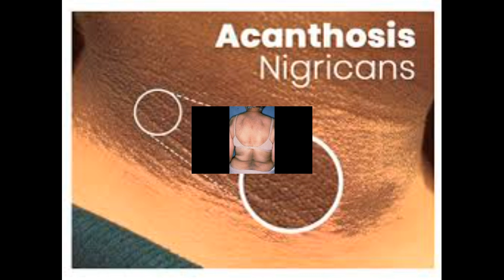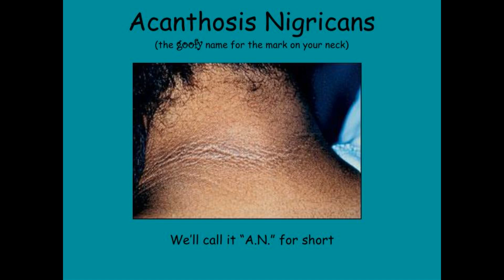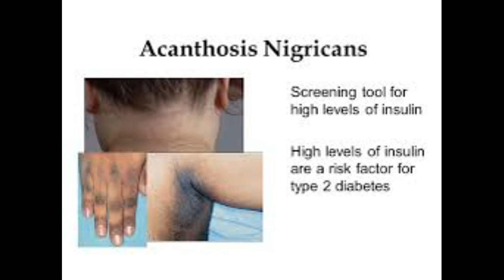Acanthosis nigricans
Acanthosis nigricansAcanthosis nigricans